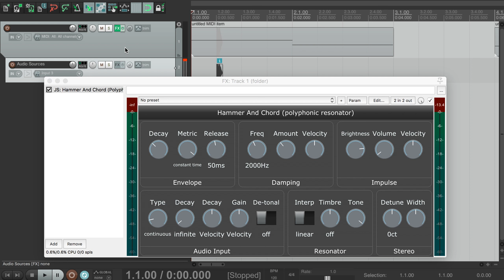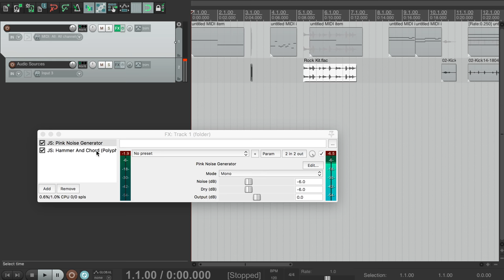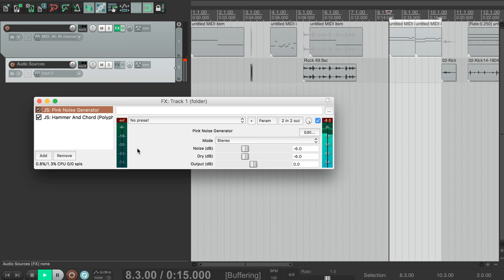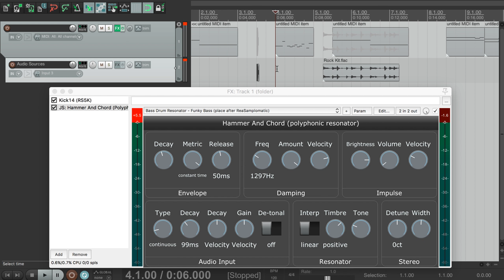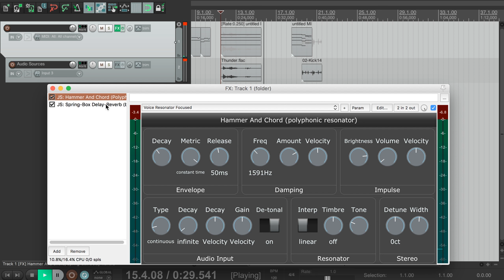JSFX: Hammer And Chord - Part 2 (using input audio)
An introduction to using Hammer and Chord, a (free) MIDI-controlled audio effect for use in REAPER's JSFX system.

1:12 - kick drum (impulse from audio)
1:27 - drum loop as impulse
2:02 - pink noise (continuous)
3:09 - pink noise (stereo pluck, EQ)
3:52 - funky bassline (impulse from kick-drum sampler)
4:33 - resonating vocals (original at 4:13)
5:10 - fireplace (original at 4:57)
5:32 - thunder (original at 5:23)